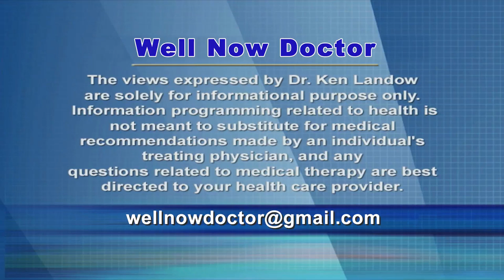Irritable Bowel Syndrome Pt 1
Part 1 evaluates how doctors diagnose the condition, differing symptoms in men and women and the potential role of infectious agents or stress.  But perhaps the problem lies with the bacteria normally inhabiting the gut.